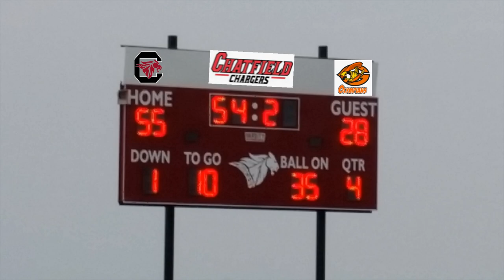20180824 Chatfield JV 3 Kickoff Return Touchdowns vs Gateway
Aug. 24, 2018 - Chatfield Senior High School - Three different players returned kickoffs for touchdowns for the Chargers in their 55-28 season-opening thrashing of the Gateway Olympians. Those returners are #6 WR Jake Macias, #45 RB Alfonso Tarin, and #38 RB Ryan Windle.